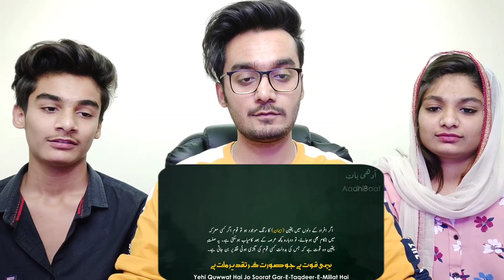Baang-e-Dara: 163 | Tulu-e-Islam | THE RISE OF ISLAM | Allama Iqbal Reaction | Indian Reaction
Hello Everyone,

This is our reaction to Baang-e-Dara: 163 | Tulu-e-Islam | THE RISE OF ISLAM | Allama Iqbal | Iqbaliyat | AadhiBaat

📢 Follow us on:✅
ID: happysingh.oo7

Summary 👇

Tulu-e-Islam consists of nine ghazals, with differences in cadence, was written in the early 1920s after the First World War. In this poem Iqbal gives expression to his feelings on defeat of the Ottoman Empire and dismemberment of the Muslim Khilafat. It deals with the following subjects;

1. The starting point of the poem and its leading theme is the reassuring thought, that the time has come for the re-awakening of the Muslim world and re-assertion of Islamic values-Verses 1-4; 9-14

2. The poet pleads with himself the need for awakening of Muslims-Verses 5-8;15-16

3. In order to regain their past glory Muslims must;

(a) Recognize the high place of Man in God’s universe and also must appreciate the value of equality of Man above race and colour. This is also the essence of the teachings of the Holy Qur’an-Verses 37;46;57

(b) Recognize their high destiny as the architects of the new World order-Verses 17-24; 49-56; 62; 63;

(c) Consider the degeneration of the Muslim world, which has resulted from complaissance and forsaking of God’s message in the Holy Qur’an-Verse 41-45

(d) Recognize the value of Faith and develop Faith- Verses 32-36;37;39;40;47;48

(e) Work and struggle for the establishment of a united ideological nation (millat) instead of secular, geographical nations, in other words pan-Islamism-Vreses 25-31; 49-57

4. There are passing remarks on the ethical degeneration of the Western world. This has been done to remove inferiority complex from the Muslim mind-Verses 37;57-60

5. He exhorts Muslims to be active and struggle hard to awaken Muslim and re-assert Islamic values – Verse 61

6. Create a new world order. This is also the closing message-verses 63-72

Baang-e-Dara: 163

Tulu-e-Islam
THE RISE OF ISLAM

Some verses from the poem:

Daleel-E-Subah-E-Roshan Hai Sitaron Ki Tunak Tabi
Ufaq Se Aftab Ubhra, Gya Dour-E-Garan Khawabi

Musalman Ko Musalman Kar Diya Toofan-E-Maghrib Ne
Talatum Haye Darya Hi Se  Hai Gohar Ki Seerabi

Agar Usmaniyon Par Koh-E-Gham Toota To Kya Gham Hai
Ke Khoon-E-Sad Hazar Anjum Se Hoti Hai Sahar Paida

Jahan Baani Se Hai Dushwar Tar Kar-E-Jahan Beeni
Jigar Khoon Ho To Chashm-E-Dil Mein Hoti Hai Nazar Paida

Hazaron Saal Nargis Apni Benoori Pe Roti Hai
Bari Mushkil Se Hota Hai Chaman Mein Didahwar Paida

Sabaq Phir Parh Sadaqat Ka, Adalat Ka, Shujaat Ka
Liya Jaye Ga Tujh Se Kaam Dunya Ki Imamat Ka

Butan-E-Rang-O-Khoon Ko Torh Kar Millat Mein Gum Ho Ja
Na Toorani Rahe Baqi, Na Irani Na Afghani

Mitaya Qaisar-E-Kasra Ke Istabdad Ko Jis Ne
Woh Kya Tha, Zor-E-Haider (R.A.), Faqr-E-Bu Zar (R.A.), Sidq-E-Salmani (R.A.)

Jab Iss Angara’ay Khaki Mein Hota Hai Yaqeen Paida
To Kar Leta Hai Ye Bal-O-Par-E-Rooh-ul-Ameen Paida

Ghulami Mein Na Kaam Ati Hain Shamsheerain Na Tadbeerain
Jo Ho Zauq-E-Yaqeen Paida To Kat Jati Hain Zanjeerain

Koi Andaza Kar Sakta Hai Uss Ke Zor-E-Bazu Ka!
Nigah-E-Mard-E-Momin Se Badal Jati Hain Taqdeerain

Yaqeen Mohkam, Amal Peham, Mohabbat Faateh-E-Alam
Jahad-E-Zindagani Mein Hain Ye Mardon Ki Shamsheerain

Jahan Mein Ahl-E-Aeeman Soorat-E-Khursheed Jeete Hain
Idhar Doobe Udhar Nikle, Udhar Doobe Idhar Nikle

Yaqeen Afrad Ka Sarmaya-E-Tameer-E-Millat Hai
Yehi Quwwat Hai Jo Soorat Gar-E-Taqdeer-E-Millat Hai

Amal Se Zindagi Banti Hai Jannat Bhi, Jahanum Bhi
Ye Khaki Apni Fitrat Mein Na Noori Hai Na Naari Hai

🔷 Lyrics by: Allama Iqbal
🔷 Recited by: Zia Mohyeddin Sahib
🔷 Recitation courtesy: Iqbal Academy Pakistan